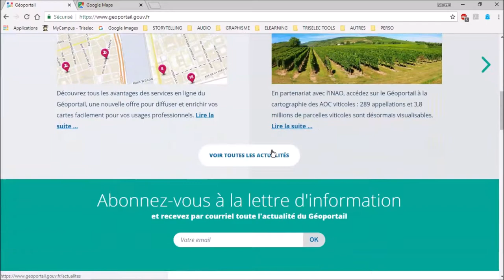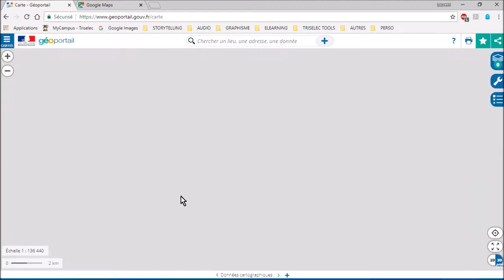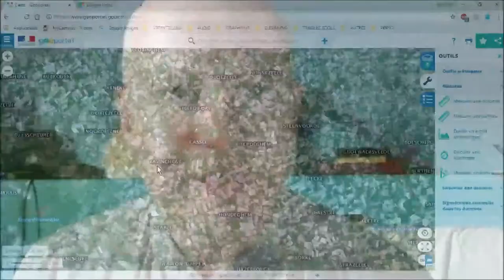Trouver une pente pour s'entrainer comme Kilian Jornet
Trouver une pente à plus de 10% pour les entrainements trails... Même au plat pays !